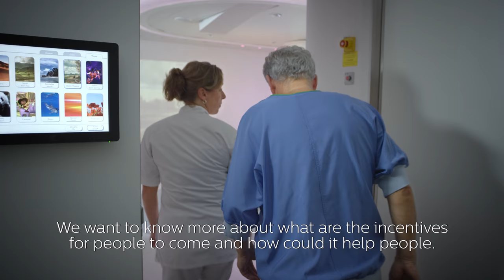Dutch Masters | Rotterdam Philharmonic Orchestra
Zooming in on music. A collaboration between Philips, Rijksmuseum, Rotterdam Philharmonic Orchestra, AMC and Erasmus Medical Center has led to an exciting new Ambient Experience theme. Together we show how art and music can improve the patient experience.